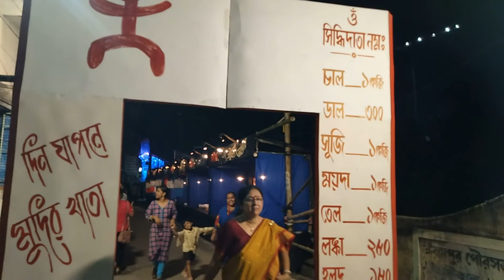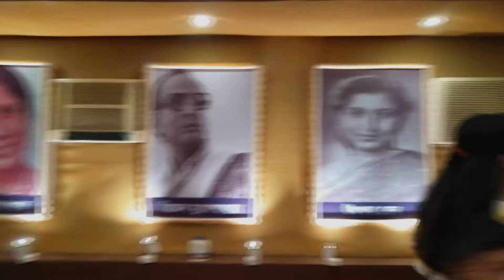মাহেশের কিছু সুন্দর পূজা ক্যামেরায় বন্দী করলাম।।